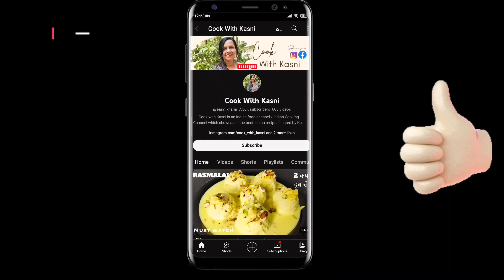Janmashtami Special Mewa Paak Recipe - मेवापाक बनाने का तरीका - Dry Fruit Paag -Khatri's Kitchen